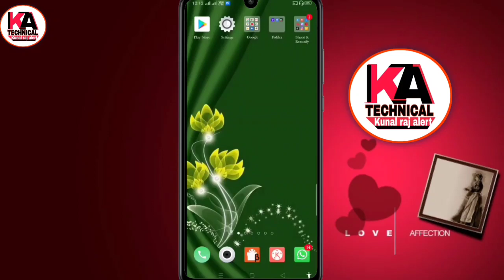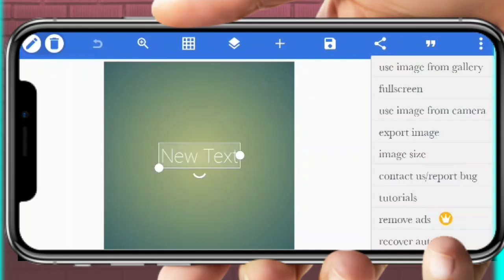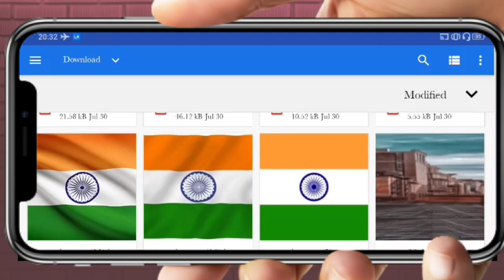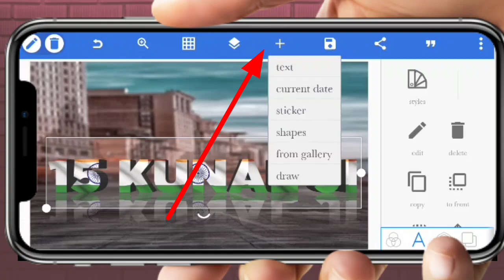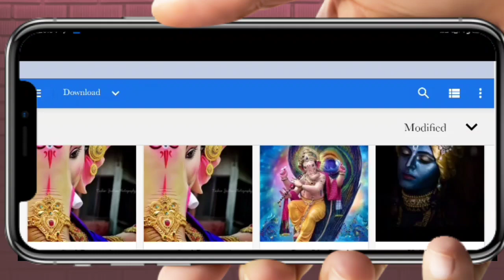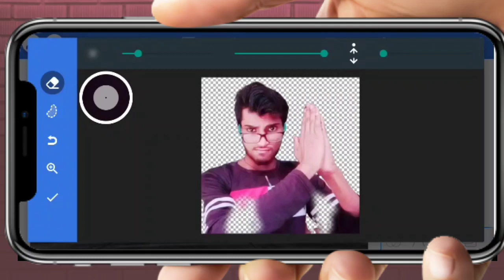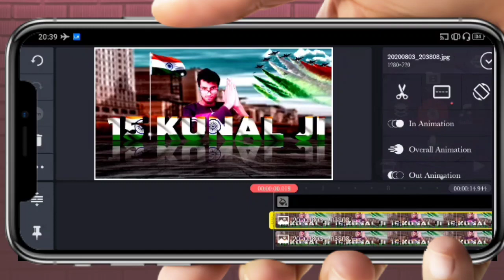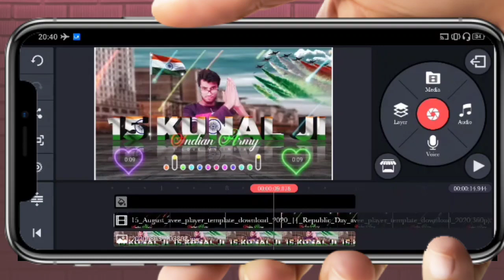Independence Day special video|Independence Day name art video|15 August special video||PINTU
Hello Mere bhai kaise ho aap sab ummid hai ki aap sab achhe hoge. 🏃
                  अब काम की बाते करे।🤔
To Guys iss Video Me Mai Apko Kuchh Yesi Kaam Ki Bate Batane Bale Hai. Jo Ki Aap Logo Ko Bahut Kaam Aane Bala Hai. Mai Aapko Hamesh Kuchh New Sikhne Ki Kosis Karta Hu Taki Aap Log Aur Bhi Satender Editor Master Ban Sako. Ham Apka Hamesh Sath Hu. Apko Koi Bhi Problem Aye To Be jhijhak Mujhse Puchh Sakte Ho. Aap Mujhe Se Do Jagah Se Content Kar Sakte Ho.. Pahle Aap Video Me Comment Kijiye Agar Apko Reply Mil Jata Hai To Sahi Hai Aur Agar Nhi Milta Hai To App Mujhe Instagram Me message Kar Sakte Hai Mai Apko 100% Reply Dunga
.हमे पता है की आप पढ़ते-पढते वोर जो गए हो.
                       ।तो कोई बात नही।
वीडियो को लाइक शेरे कमेंट कर सकते हो PLZ मेरे प्यारे
                     ।भाई दिल मत दुखाना।

🤔Ummed Hai Aap Ko Ye Video Pasand Ayegi 🙏Thank You So Much. 🙏

my new channel
Telegram Group Join .

(VIDEO COVER TOPIC-1)
(1)indian army lover name art video editing✓
(2)kinemaster se Indian army wala videos✓
(3)Bharat Mata ke liye video kaise banae✓
(4)indian army name art video editing✓
(5)Independence Day name art video✓
(6)kinemaster name art video edited✓
(7)Independence Day special video✓
(8)video editing name art video✓
(9)15अगस्त पर वीडियो कैसे बनाएं✓
(10)kinemaster video editing✓
(11)video editing kaise kare✓
(12)August special video✓
(13)indian army✓